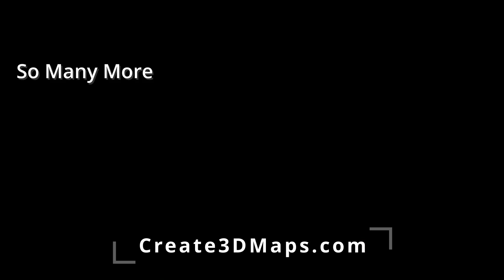Create 3D Maps Mountains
Mountains from all over the world, made miniature for your wall or desk.